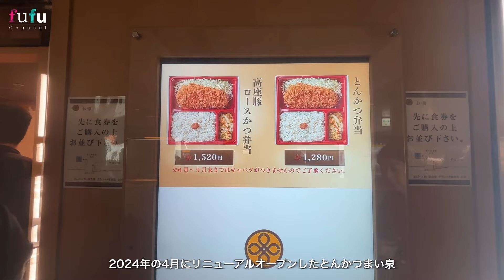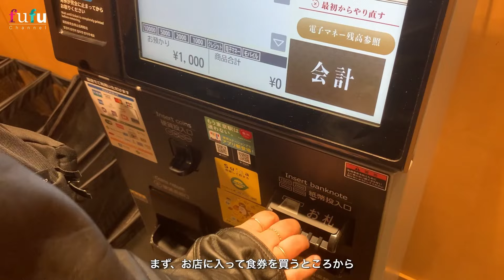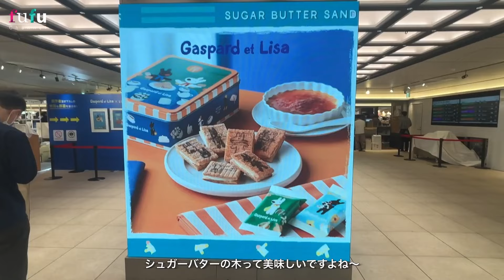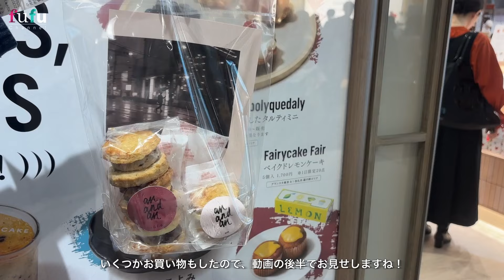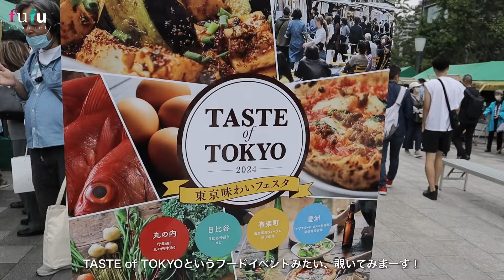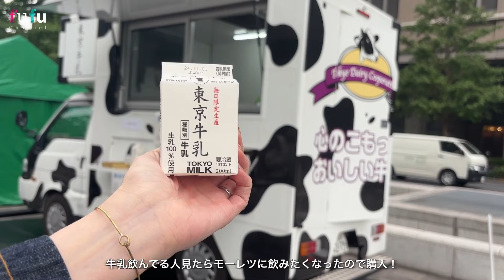【東京vlog#149】東京駅構内で久しぶりのランチ＆お買い物！／ケーキ／丸の内／デート／夫婦／女子会／ランチ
こんにちはFuFu channelです。
関西出身、東京在住の旅行ライターをしながら会社で働く妻とWEBデザイナーの夫とのチャンネルです。

◼︎とんかつまい泉食堂 グランスタ東京店
〒100-0005 東京都千代田区丸の内１丁目９−１ グランスタ東京 1階

◼︎CAFE＆LOUNGE TRICOLORE
〒100-0005 東京都千代田区丸の内１丁目５−１ 新丸の内ビルディング 5F

◼︎POINT ET LIGNE 新丸ビル店
〒100-6590 東京都千代田区丸の内１丁目５−１ 新丸の内ビルディング 地下1階

◼︎an and an（アン アンド アン）グランスタ東京店
〒100-0005 東京都千代田区丸の内１丁目９−１ JR 東京駅 改札内 B1階 銀の鈴エリア